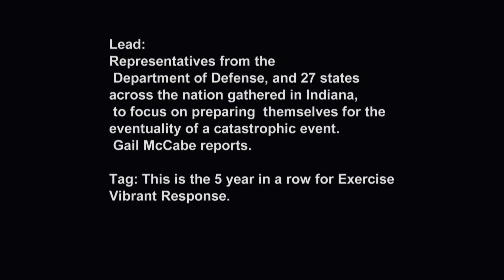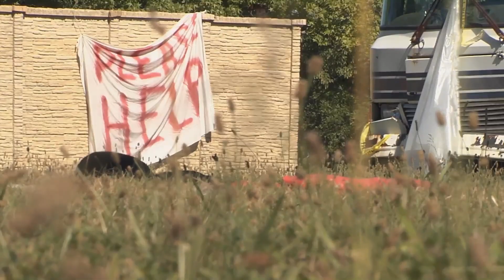Vibrant Response (2013)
Representatives from the Department of Defense and 27 states across the nation gathered in Ind. to focus on perparing themselves for the eventuality of a catastrophic event. Gail McCabe reports.